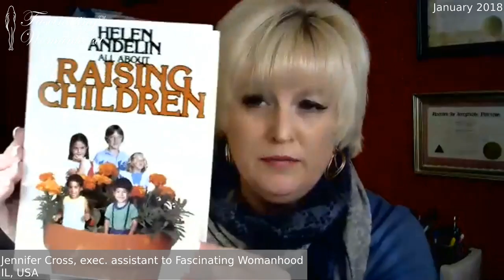Fascinating Womanhood meets MGTOW, Jan 2018, part 2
Our talk with Dixie Andelin Forsyth, president of Fascinating Womanhood, and Jennifer Cross, executive assistant to Fascinating Womanhood.
Also: Robert D. Forsyth, K'lon Massaro.

* Sorry for my English, haven't spoken for a long time. But it gets a bit better as we proceed. *
* Views and opinions expressed during the talk may differ between the participants. *

0:00:03 - On teaching FW in schools
0:01:15 - On school uniforms
0:02:15 - On gender segregated schools
0:02:45 - Most important things are learned at home
0:03:30 - Initiatives for family studies at school
0:04:20 - Statistics and the danger of generalization
0:05:20 - Special case of the parachute metaphor
0:06:00 - Government don't love your children
0:08:40 - Consequences of segregating and not segregating
0:10:45 - Distraction by provocative clothes & dress code
0:12:20 - A book on 'fascinating manhood' by Aubrey Andelin
0:14:20 - Covers of other FW books
0:16:40 - Russian books & the book for men
0:17:15 - Wanted - Russian fascinating women
0:17:50 - My [negative] experience of FW
0:18:45 - FW is not a technique nor manipulation
0:21:20 - Wanted - Russian FW teachers
0:22:15 - Church as a place to meet women
0:23:15 - Relationship failures are mostly unintentional
0:25:30 - K'lon joins; 'The Red Pill' and it's aftertaste
0:27:00 - The cons of victim status
0:28:00 - The movie's valid points vs personal experience
0:29:35 - K'lon: men need protection AND should be responsible
0:31:25 - On inequality in family courts
0:32:00 - Court cases of Dixie's daughters
0:32:30 - K'lon: on getting full custody of her daughter
0:33:25 - On inequality before MGTOW - Warren Farrell's writings
0:34:25 - Jennifer: experience with child support
0:34:55 - With FW there's no need of divorce
0:35:25 - K'lon: the new husband as a stepdad
0:36:45 - Stardusk's metaphor - marriage as a collar bomb
0:41:20 - MGTOW vs sex drive (robosexuals, monks et al)
0:42:55 - The contrast of FW marriages; sisters' reunion
0:44:40 - Rarity of FW marriages; also in Russia
0:46:35 - 'The Red Pill' as an insight for FW women
0:47:45 - 'Traditional family' from FW pov
0:49:50 - Value of intimacy
0:51:40 - Personal view on the perspective
0:52:10 - Perspective vs stepchildren
0:54:25 - MGTOW info for the son
0:55:14 - Order of relationship development - the new book
0:55:45 - Value of distance in relationships
0:57:05 - The wall of reserve in FW
0:58:45 - Stepdads and father figures
1:03:30 - 'What if everybody did it' approach
1:06:00 - 'Giving up' vs self-control - 'the wall of reserve'
1:07:05 - On women from 3rd-world countries
1:08:00 - What is 'feminine'
1:09:00 - My approach - 'spectrum of Anima', K.G.Jung
1:10:55 - Femininity of Claire Underwood